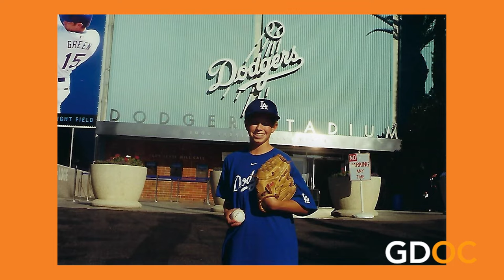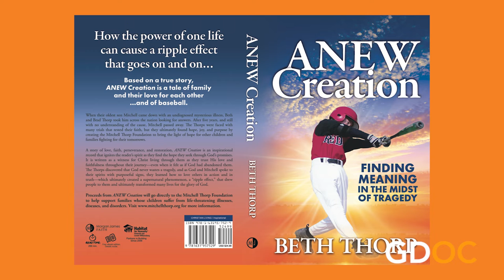How The Thorpe Family Found Meaning in the Midst of Tragedy | ANEW Creation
Beth Thorp is a philanthropist, author, speaker, and Co-Founder & Executive Director of the Mitchell Thorp Foundation, a public 501c3 organization. The mission is to support families whose children suffer from life-threatening illnesses, diseases, and disorders, by providing financial, emotional and resources to their desperate situation.

Together Beth and Brad Thorp took the pain of the loss of their precious son Mitchell and turned it into a new life purpose through the Mitchell Thorp Foundation. Now Beth shares their story in ANEW Creation - a true story about the Thorp family, their love for each other and how the power of one life can cause a ripple effect that goes on and on to touch the lives of so many. Let’s hear more!

Participate in our upcoming Fundraising Events.

Volunteer and lend a helping hand in person.